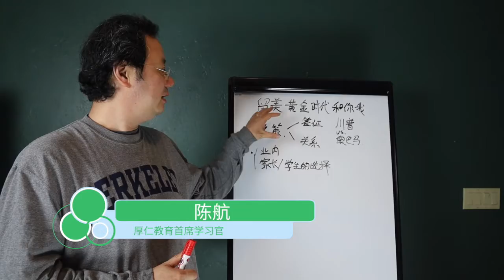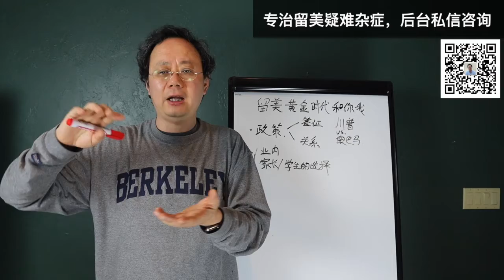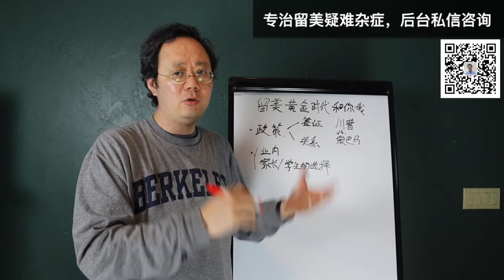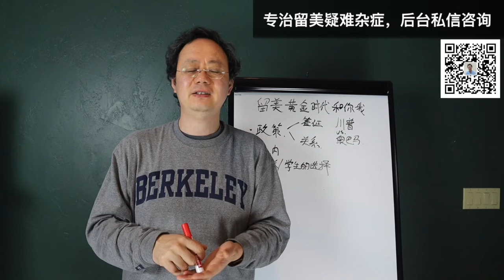第七十期【留美的黄金时期结束了吗？我是否还应该留美？】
很多家长担心是不是留美的黄金时期结束了，不知道孩子是否还应该去美国留学。陈航老师用视频为大家讲解清楚。